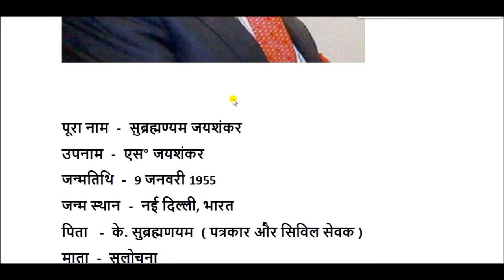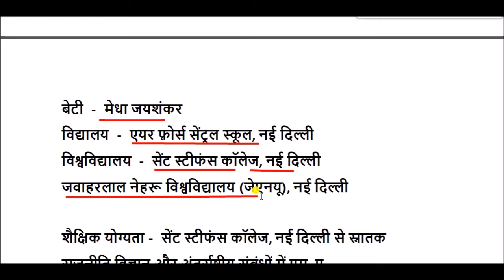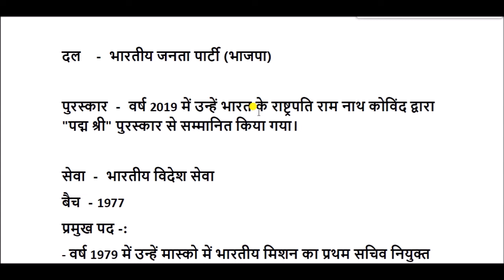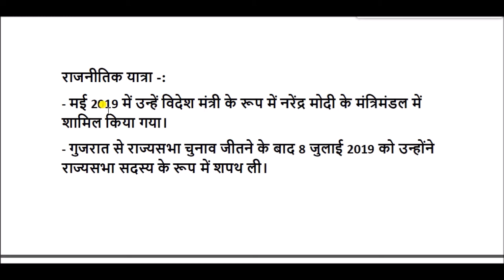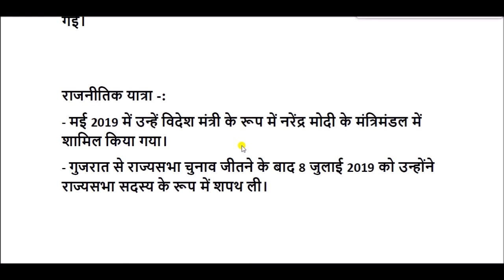एस. जयशंकर की जीवनी || S. Jaishankar Biography in Hindi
एस॰ जयशंकर या सुब्रह्मण्यम जयशंकर ,  भारत के विदेश मंत्री हैं। वे जनवरी 2015 से जनवरी 2018 तक भारत सरकार के विदेश सचिव रह चुके हैं। उन्होंने विदेश सचिव के रूप में अमेरिका, चीन समेत आसियान के बेहद महत्‍वपूर्ण कूटनीतिक असाइनमेंट पर काम किया।